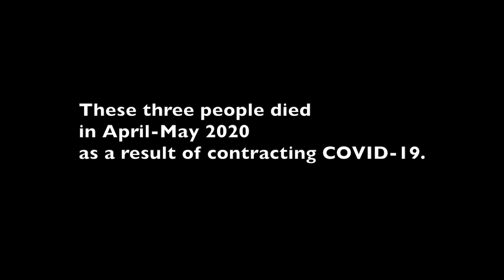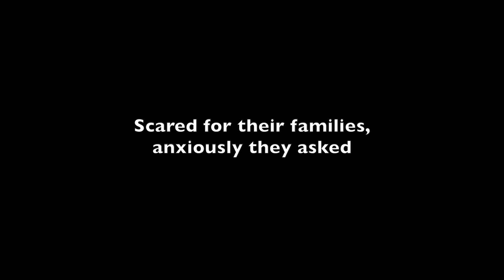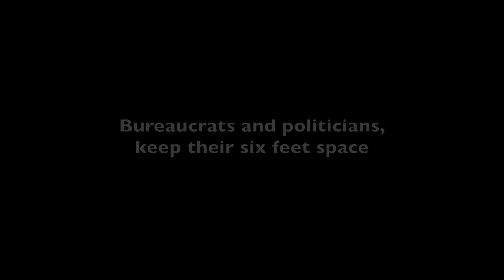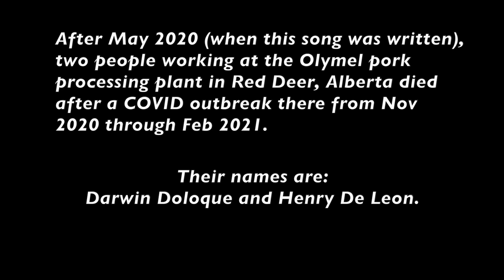Maria Dunn - Essential (Lyric Video) for Day of Mourning, April 28, 2021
In memory of Bui Thi Hiep and Benito Quesada, two workers at the Cargill meatpacking plant in High River, Alberta, and Armando Sallegue, the father of a Cargill worker. These three people died in April-May 2020 as a result of contracting COVID-19.

Maria Dunn wrote this song in May 2020 from the extensive news reports at the time.

If this song resonates with you, please support an organization advocating for vulnerable essential workers directly

Since May 2020 (as of this posting April 26, 2021), two more people working in Alberta meatpacking, at Olymel pork processing plant in Red Deer, died after a COVID outbreak there from November 2020 through February 2021. Their names are: Darwin Doloque and Henry De Leon. This song is dedicated to their memory too.

A refugee, she settled in this country
There wasn’t a job she wouldn’t brave
Even the blood and guts of slaughter, she toughened to the task
Meat upon the table, money saved

She saw so many round her getting sick,
On top of back pain, carpal tunnel, muscles torn
If only options were as wide as her vision and her mind
Not narrow because she’s foreign born

Essential to her family, essential to her friends
Valued ‘cause she’s strong, smart and kind
If she’s essential to the company, why did it take her death
Before they stopped the bloody line?

A stampede on the prairie, all could see it coming
All could feel the trembling earth below
But he was told to stand his ground, at elbows with his neighbours
No masks, no distance, nothing slowed

Scared for their families, anxiously they asked
Close the plant, damp the outbreak down
Tagged as troublemakers for raising the alarm
Heralded as heroes if they bowed

Essential to his family, essential to his friends
Valued ‘cause he’s strong, smart and kind
If he’s essential to the country, why did it take his death

Bureaucrats and politicians, keep their six feet space
We get ours six feet underground
Safety inspectors on remote, supervisors wearing masks
Assurances all ring hollow now

Today, a moment’s silence for our fellow workers
Isn’t silence the reason they are dead?
On this line we stand together, sombre with each other
Little pride in work now, only dread

Essential to our families, essential to our friends
Valued ‘cause we’re strong, smart and kind
If we’re essential to this country, why does it take our deaths
Before you stop the bloody line?